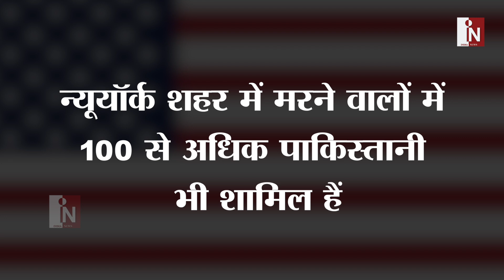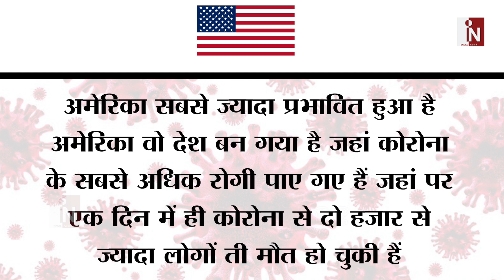Pak की वजह से America की हालत हुई खराब, डरावने आकड़ो ने तोड़ा रिकार्ड | India News